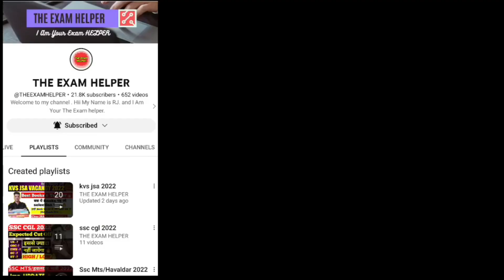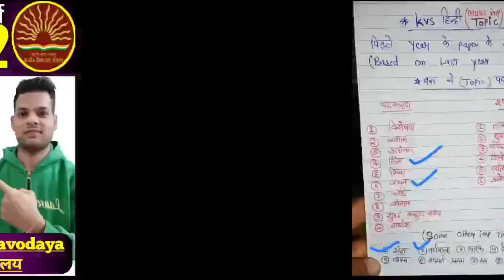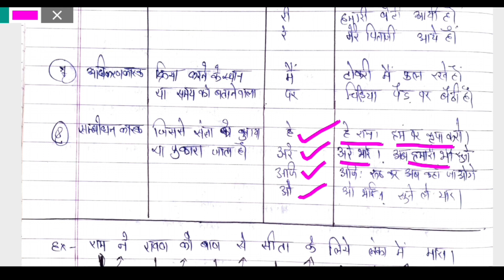KVS JSA (हिंदी)Hindi Class-5 | कारक | kvs JSA hindi classes | kvs JSA hindi 2022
KVS JSA previous year final cut off। KVS non teaching recruitment 2022। ASO। KVS LDC cut off। Steno।
kvs jsa
kvs ldc
kvs ldc recruitment 2022
kvs non teaching eligibility
kvs non teaching syllabus
kvs steno syllabus
kvs jsa typing test
kvs ldc syllabus

kvs non teaching staff recruitment 2022
kvs aso salary and promotion
kvs librarian exam syllabus 2022
kvs recruitment 2022
kvs official syllabus
kvs official notification out
kvs non teaching staff notification 2022
kvs non teaching staff vacancy 2022
kvs jsa recruitment 2022
kvs teaching recruitment 2022
kvs jsa syllabus
kvs syllabus details
kvs jsa selection process
kvs preparation strategy
kvs jsa syllabus out
kvs 2022
kvs vacancy
kvs ssa selection process
kvs recruitment
KVS notification 2022
kvs teaching staff recruitment 2022
kvs jsa syllabus
kvs jsa vacancy 2022
kvs ldc vacancy 2022
kvs jsa eligibility criteria
kvs jsa preparation strategy
kvs jsa
kendriya vidyalaya samiti vacancy 2022
kvs notification
kvs 2022
kvs jsa syllabus
kvs ssa syllabus
kvs aso syllabus
kvs preparation
KVS non teaching recruitment 2022
kvs recruitment 2022 non teaching
kvs
kvs prt preparation
kvs syllabus
kvs vacancy
non teaching staff recruitment 2022
nvs jsa
kvs ssa experience
kvs jsa qualification
kvs ssa qualification
kvs syllabus
kvs jsa preparation
kvs
kvs teaching staff vacancy 2022
kvs prt vacancy out
kvs stenographer vacancy 2022
kvs notification out 2022
kvs teaching staff vacancy out
kvs bumper vacancy out
kvs jsa preparation
kvs preparation
kvs syllabus
kvs notification
kvs jsa preparation